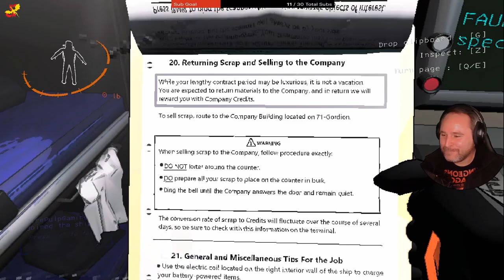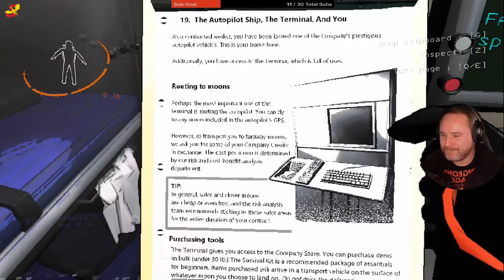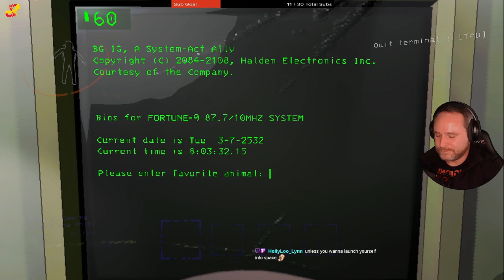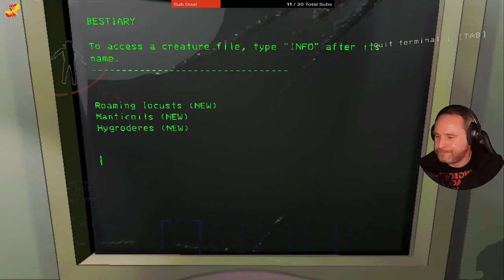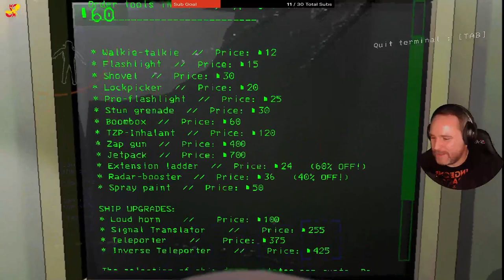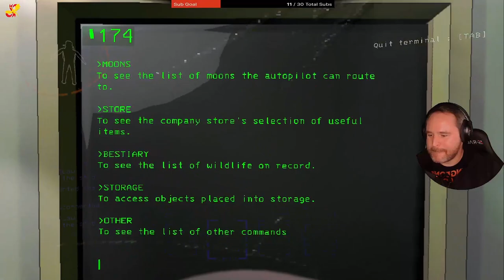Wicked Bamboozlements - Lethal Company feat. CappiePlays and Sehvee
The gang gets scared... adults play horror!

Owe my soul to the company store.